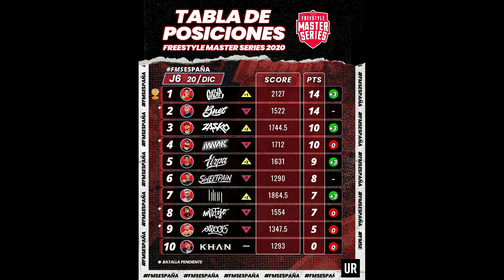Resultados y resumen jornada 6 + tabla de clasificación FMS España 2020